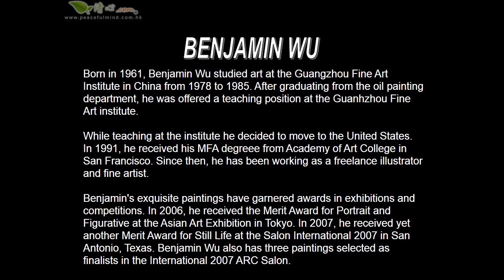Benjamin Wu 油畫集